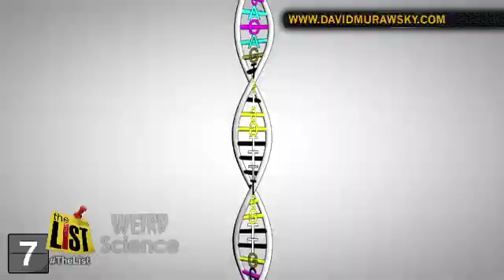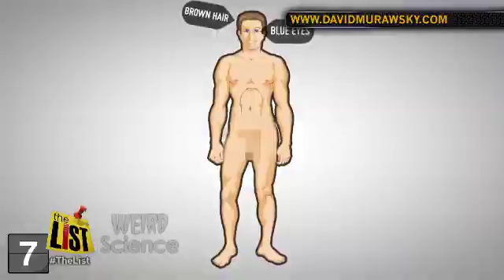WEIRD SCIENCE: Why we might all look Brazilian in the future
Good news from the world of science. Apparently in the future we'll all be tan and celebrating carnival.  A recent study claims that a few centuries from now, we're all going to look like Brazilians. Let's find out why on weird science!